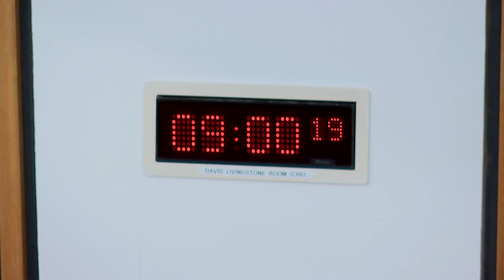Local Government, Housing and Planning Committee - 19 September 2023